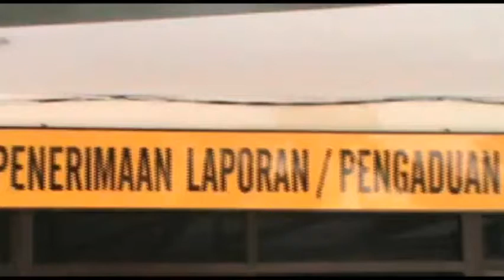Berawal Dari Facebook Berakhir di Kantor Polisi